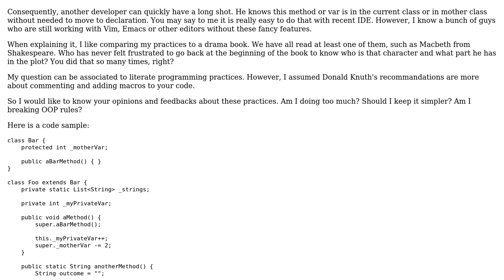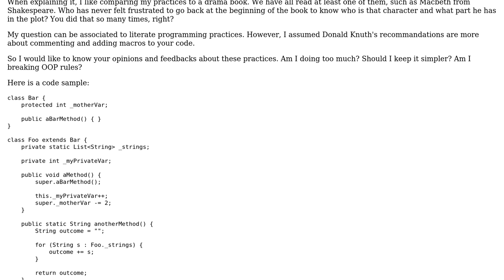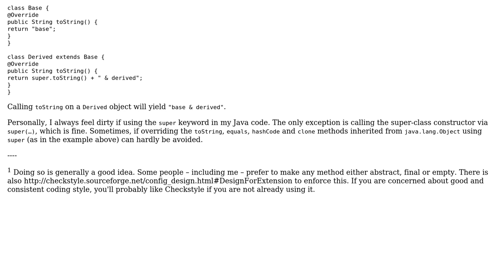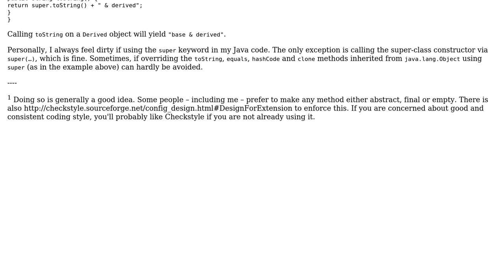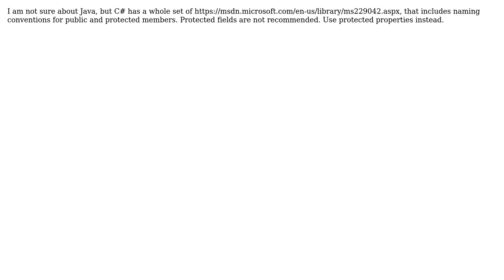Software Engineering: Styleguide when coding in a static language (4 Solutions!!)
Software Engineering: Styleguide when coding in a static language

With thanks & praise to God, and with thanks to the many people who have made this project possible! | Content (except music & images) licensed under CC BY-SA | Music | Images & others | With thanks to user scriptin user Gort the Robot user Frank Hileman user Adrien Cadet user 5gon12eder and the Stack Exchange Network Trademarks are property of their respective owners. You are responsible for your own actions.